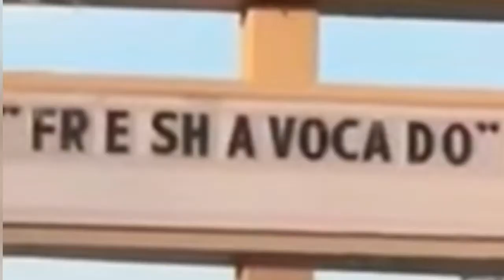[YTP] Marty Shorts the musical Prodigy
Don't ask why I made this, just enjoy it